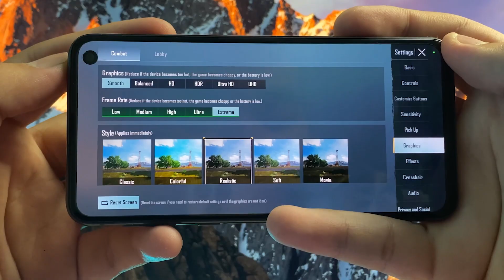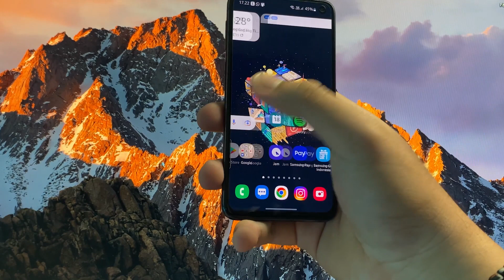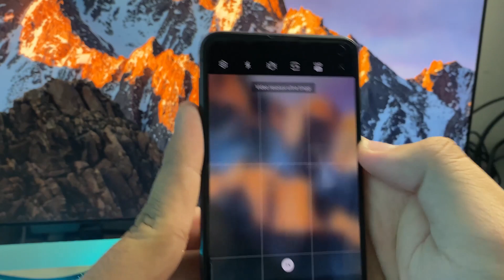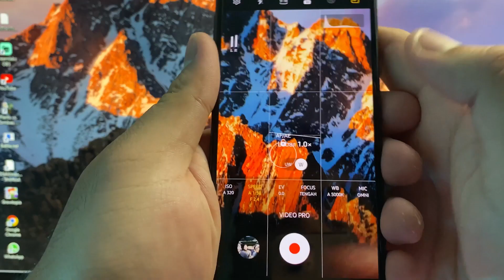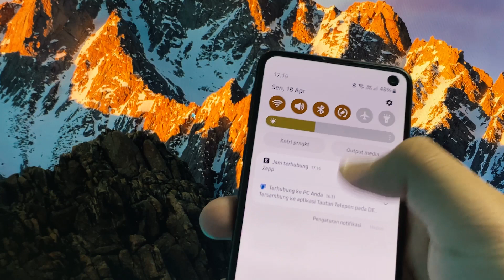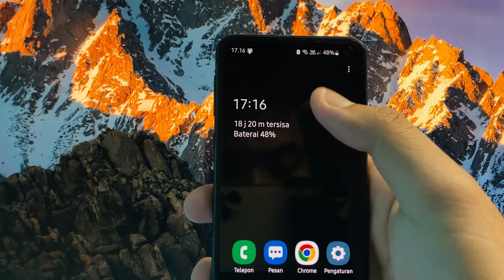HP Compact Snapdragon 855 dibawah 4 juta!!!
Di video kali ini gw akan merekomendasikan hp compact terbaik yang pernah gw pakai dan merupakan keluaran dari brand ternama yaitu samsung S10e. Selama 2 tahun pemakaian gw belum bisa move on dari hp ini, Di tahun 2022 hp ini bisa didapatkan dengan harga di bawah 4 jutaan saja.

Terima kasih sudah mengklik video ini sampai jumpa di video berikutnya.